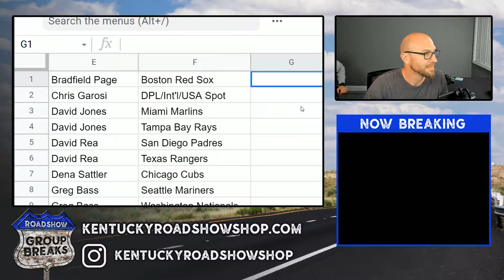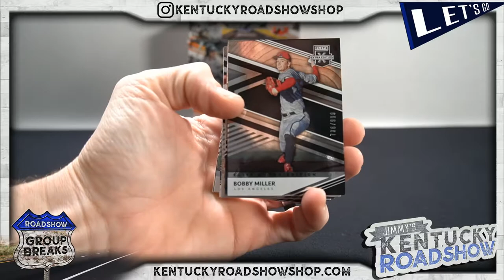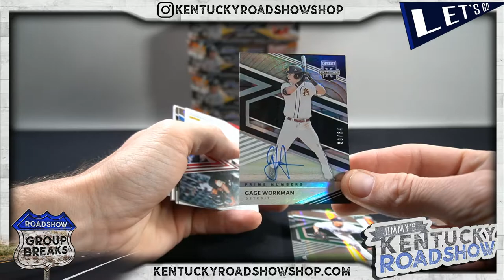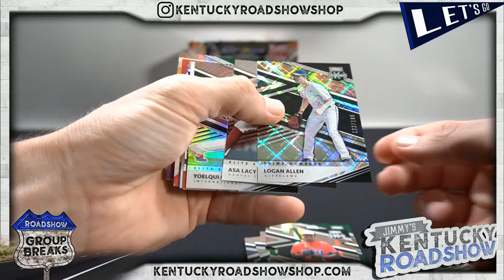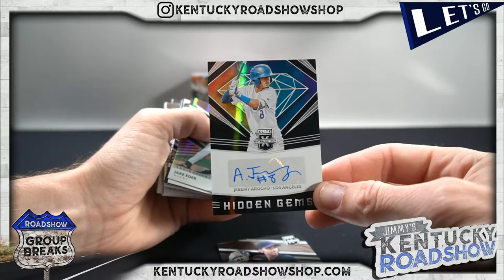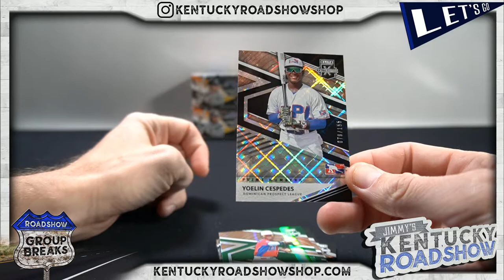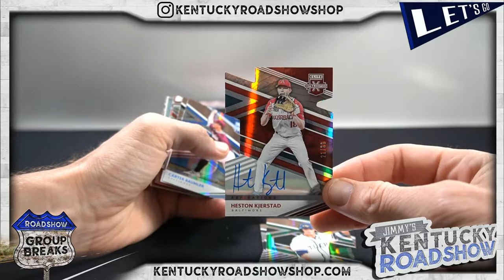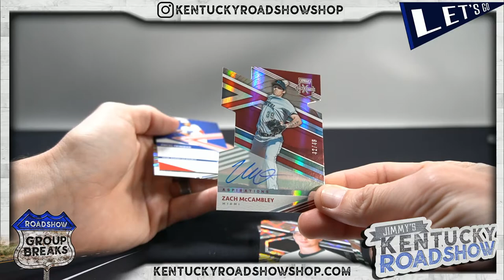2020 Panini Elite Extra Edition Baseball - 5 Box Break #9